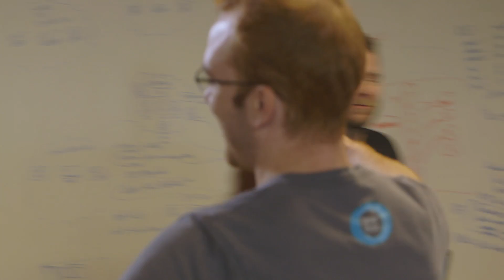Capital One and Chef - ChefConf 2018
How Capital One is transforming themselves into a technology company by implementing DevOps best practices and using automation tools like Chef Software.